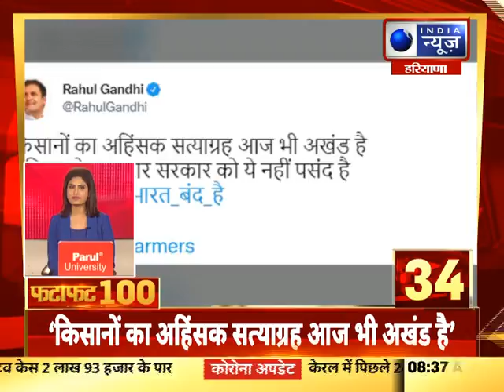Fatafat Superfast 100 News: हरियाणा में आज की 100 बड़ी खबरे | India News Haryana